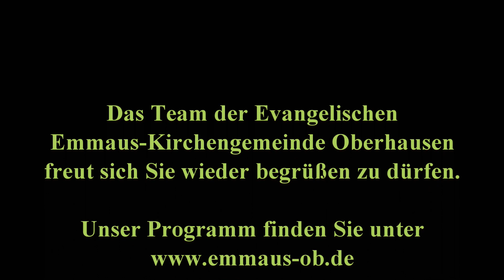Gottesdienst aus Emmaus an Pfingstsonntag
Dies ist das erste Pfingstfest, das wir nicht zusammen in der Kirche feiern können. Aber Gottes Geist erreicht uns auch zu Hause.
Eine wichtige Info: Die Emmaus-Kirchengemeinde wird ab 6. Juni wieder ihre Kirchen für Präsenzgottesdienste öffnen! Näheres auf unserer Website, unserem facebook-Auftritt und natürlich per Telefon. Anruf genügt!

Der Predigttext zum Pfingstfest: Apostelgeschichte 2 (Lutherbibel 2017)
1 Und als der Pfingsttag gekommen war, waren sie alle beieinander an einem Ort. 2 Und es geschah plötzlich ein Brausen vom Himmel wie von einem gewaltigen Sturm und erfüllte das ganze Haus, in dem sie saßen. 3 Und es erschienen ihnen Zungen, zerteilt und wie von Feuer, und setzten sich auf einen jeden von ihnen, 4 und sie wurden alle erfüllt von dem Heiligen Geist und fingen an zu predigen in andern Sprachen, wie der Geist ihnen zu reden eingab. 5 Es wohnten aber in Jerusalem Juden, die waren gottesfürchtige Männer aus allen Völkern unter dem Himmel. 6 Als nun dieses Brausen geschah, kam die Menge zusammen und wurde verstört, denn ein jeder hörte sie in seiner eigenen Sprache reden. 7 Sie entsetzten sich aber, verwunderten sich und sprachen: Siehe, sind nicht diese alle, die da reden, Galiläer? 8 Wie hören wir sie denn ein jeder in seiner Muttersprache? 9 Parther und Meder und Elamiter und die da wohnen in Mesopotamien, Judäa und Kappadozien, Pontus und der Provinz Asia, 10 Phrygien und Pamphylien, Ägypten und der Gegend von Kyrene in Libyen und Einwanderer aus Rom, 11 Juden und Judengenossen, Kreter und Araber: Wir hören sie in unsern Sprachen von den großen Taten Gottes reden. 12 Sie entsetzten sich aber alle und wurden ratlos und sprachen einer zu dem andern: Was will das werden? 13 Andere aber hatten ihren Spott und sprachen: Sie sind voll von süßem Wein. 14 Da trat Petrus auf mit den Elf, erhob seine Stimme und redete zu ihnen: Ihr Juden, und alle, die ihr in Jerusalem wohnt, das sei euch kundgetan, und lasst meine Worte zu euren Ohren eingehen! 15 Denn diese sind nicht betrunken, wie ihr meint, ist es doch erst die dritte Stunde des Tages; 16 sondern das ist's, was durch den Propheten Joel gesagt worden ist (Joel 3,1-5): 17 »Und es soll geschehen in den letzten Tagen, spricht Gott, da will ich ausgießen von meinem Geist auf alles Fleisch; und eure Söhne und eure Töchter sollen weissagen, und eure Jünglinge sollen Gesichte sehen, und eure Alten sollen Träume haben; 18 und auf meine Knechte und auf meine Mägde will ich in jenen Tagen von meinem Geist ausgießen, und sie sollen weissagen.

Die Lieder, die mitgesungen werden können:
O komm, du Geist der Wahrheit (EG 136, 1,4,7)
Text: Philipp Spitta; Melodie: 16.Jh. „Entlaubt ist uns der Walde“, geistlich Nürnberg um 1535 Böhmische Brüder 1544, bei Otto Riethmüller 1932; Chorsatz der Strophen 1,7: Hanne-Lore Friedrich; Strube Verlag, München

Der Geist des Herrn erfüllt das All (EG 566, 1-3)
Text Maria Luise Thurmair 1946; Melodie Melchior Vulpius 1609; Mitwirkende: Chor der Paulus- und Lutherkirche; Susanne Friedrich-Bode, Klavier und Leitung

Du, Herr, gabst uns dein festes Wort (EG 570)

Sei unser Gott, der alle Welt

Sei unser Gott, der alle Welt in seiner Liebe leitet, halt deine Hand so wie ein Zelt hoch über uns gebreitet.
Sei nah in allem was geschieht, und tief in allen Dingen, sei unser Gott, der alles sieht und hör, was wir dir singen.
Sei überall wo Menschen sind, wo immer Menschen träumen, so leise wie ein sanfter Wind, der umgeht in den Bäumen.
Sei unser Gott, der mit uns zieht mit seinem großen Segen, sei unser Leben, unser Lied, ein Licht auf allen Wegen.

Instrumentalmusik:
Flöten-Eingangsmusik: Michael Prätorius Tanzfolge Burgunder-Lothringer-Herzog
Flötenzwischenmusik: Michael Prätorius Tanzfolge Spanischer Tanz
Flöten-Ausgangsmusik: Michael Prätorius Tanzfolge Springtanz
Alle Werke sind frei verfügbar. Mitwirkend: Flötenkreis (Ltg. Friedgard Schultner-Nöthe)